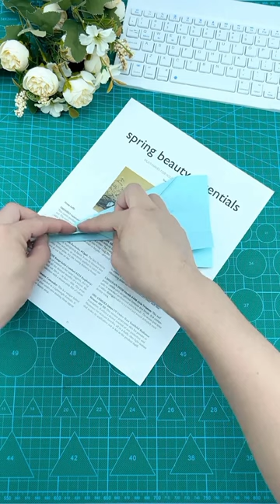how to make a paper aeroplane craft part#2#china#art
paper creative master
paper craft
paper crafts
paper creative
easy paper craft
creative paper craft ideas
creative ideas
paper craft for kids
creative genius
easy crafts with paper
china craft with paper
paper art
easy kids crafts with paper
paper sword
paper crafting
satisfying creative art
cold weather
sweater weather
colder weather
sweater weather tiktok
tiktok sweater weather
lyrics sweater weather
cold weather (audio)
cold weather camping
extreme cold weather
cold weather layering
colder weather cmt
camping in cold weather
colder weather song
glass beach cold weather
cold weather glass beach
cold weather camping tips
china technology
china technology 2023
china technology market
china tech
china technology 2022
china technology news
china in technology
china technology facts
chinese technology
china news technology
china crazy technology
us and china technology war
china technology and science
china technology documentary
china military technology
china what technology does china have
china vs usa
china technology and innovation
china chinese baby funny
cute chinese baby videos
china baby funny tiktok
funny chinese baby videos
funny china baby video
chinese baby funny tiktok
chinese baby funny videos
china baby funny videos
china baby funny video 2023
china cute baby funny video
china funny video game
china funny video girl
funny asian guy videos
chinese funny video game
chinese funny video girl
chinese funny videos new
chinese comedy video girl
chinese funny video games
chinese funny video junya
chinese funny video tv tv
chinese funny videos 2019
chinese funny videos 2020
chinese funny videos 2021
chinese funny videos 2022
chinese funny videos 2023
chinese funny video old man
chinese funny videos shorts
chinese funny videos tiktok
chinese jokes funny videos 2020
chinese jokes funny videos 2021